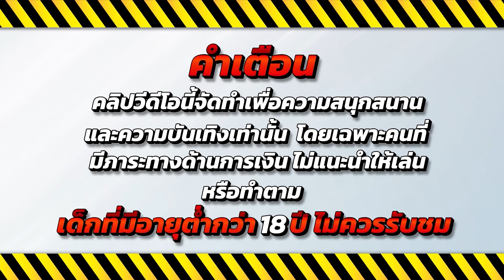เล่นสล็อต กดสล็อต ปั่นสล็อต 🎮 Jurassic Kingdom : เกมไดโนสุดจัดปังๆ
🔥 ไฮไลท์ 00:00
💚คำเตือน 00:08
🎮เริ่มเล่น 00:18
😍ช็อตเด็ด 03:34